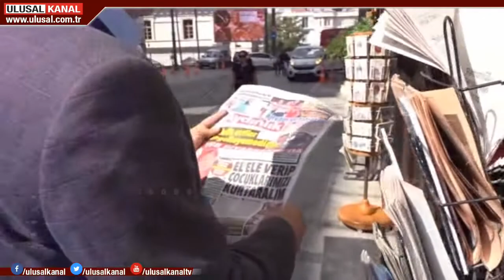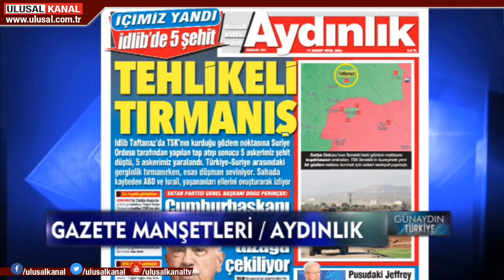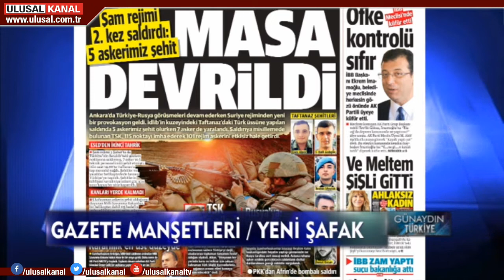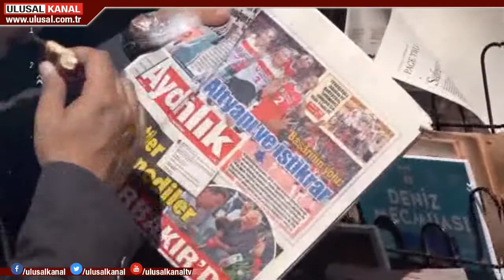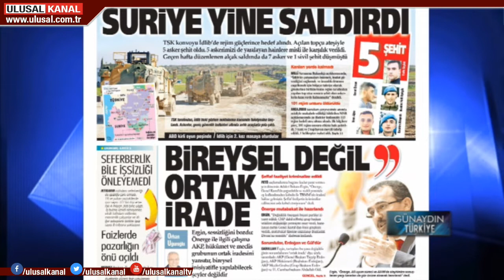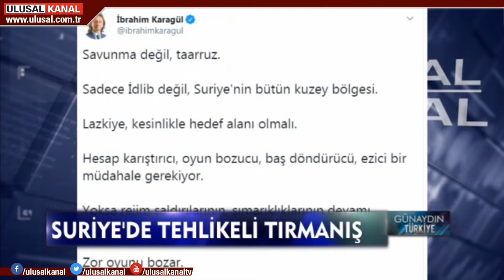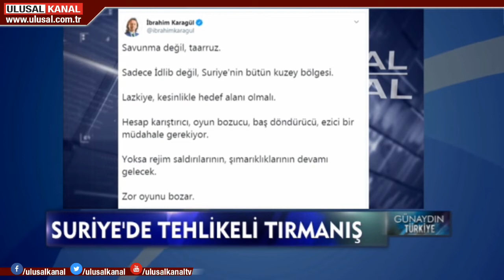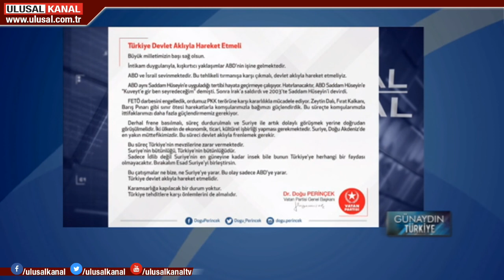Günaydın Türkiye - 11 Şubat 2020 - Can Karadut - Ulusal Kanal